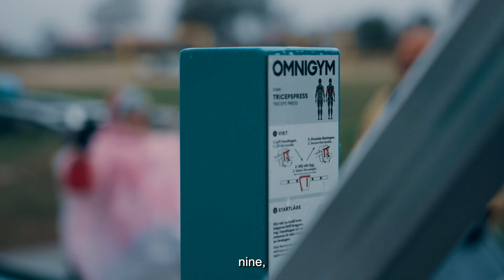Happy Senior, Research Project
Dive into the Happy Senior project with Peter Pagels, lecturer at Linnaeus University. Discover the purpose of this exciting research project, which aims to understand changes in muscle function in individuals over 65 through regular strength training at outdoor gyms. Gain a quick insight into how the project explores the perceived mental and social health effects of exercise for seniors. Don't miss this brief and informative segment that provides a deeper understanding of Happy Senior and its goals for promoting healthy aging."

Peter Presenterar: Happy Senior, forskningsprojekt

Dyk in i Happy Senior-projektet tillsammans med Peter Pagels, lektor på Linnéuniversitetet. Upptäck syftet med detta spännande forskningsprojekt som strävar efter att förstå förändringar i muskelfunktionen hos personer över 65 år genom regelbunden styrketräning på utomhusgym. Få en snabb inblick i hur projektet undersöker de upplevda psykiska och sociala hälsoeffekterna av träning för äldre. Missa inte detta korta och informativa inslag som ger dig en djupare förståelse för Happy Senior och dess mål för att främja hälsosamt åldrande.